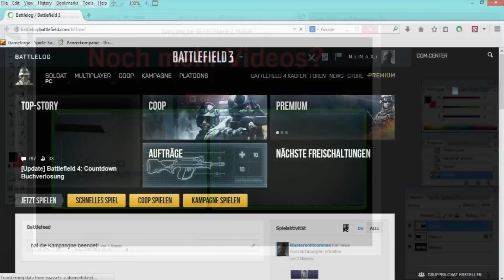Minoxi Kanaltrailer [HD][DE]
Ja wurde aber auch mal Zeit hier einen Kanaltrailer rauszuhauen :D
hoffe ihr findet ihn auch so awesome wie ich und wenn du noch kein Abonnent bist kannst du ja auch mal meine anderen Videos abchecken :D (Es wird empfohlen das Video mit Kopfhörern oder Boxen mit Bass anzuhören da sich die Hintergrundmusik sonst nicht sehr gut anhört)